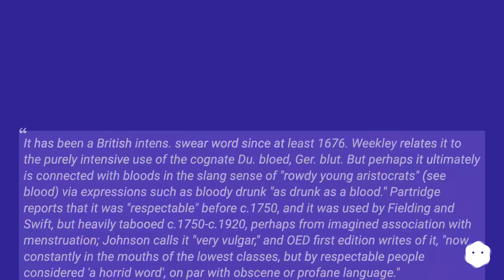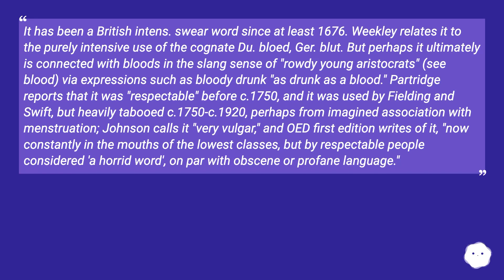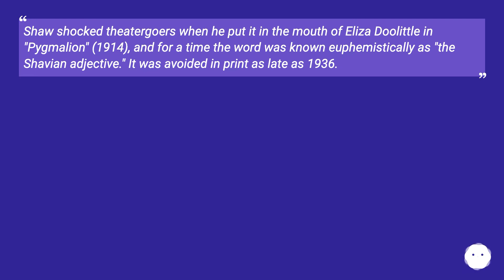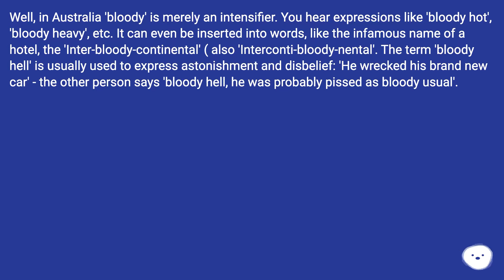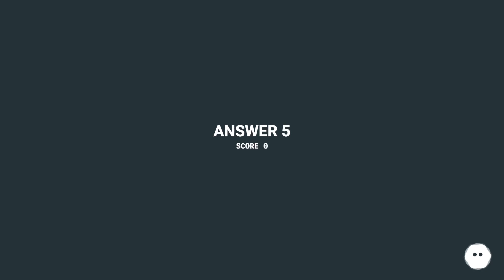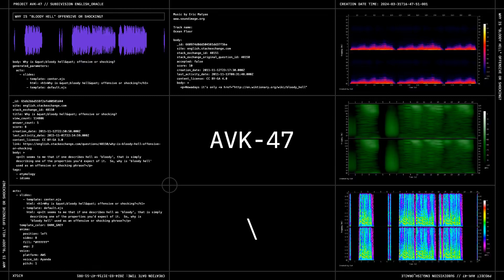Nowadays it's only "mildy vulgar" according to Wiktionary. But why was it ever vulgar? ...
Track title: Ocean Floor

Chapters
00:00 Why Is "Bloody Hell" Offensive Or Shocking?
00:21 Answer 1 Score 10
02:18 Accepted Answer Score 3
03:15 Answer 3 Score 1
03:49 Answer 4 Score 0
04:39 Answer 5 Score 0
04:58 Thank you